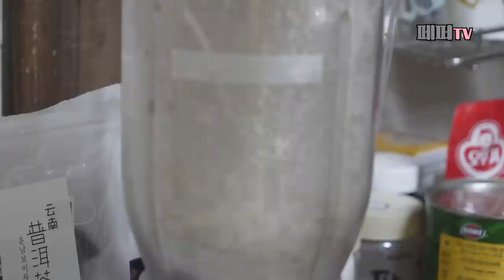[ENG Sub] 나 하이쓰 네살인데 내 동년배들 다 이렇게 생일파티한다.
하이 4살 기념으로 케이크먹고 수영장에서 가족들 여자친구 퍼디만 조촐하게 초대해서 수영도 하고, 운동장에서 뛰뛰하고 신나게 보냈답니다. 앞으로도 행복하게 해줄게! 건강하기만하자!
케이크는 망했지만, 잘 먹어주어 멍멍이들에게 고맙습니다.
삼둥이네 인스타그램